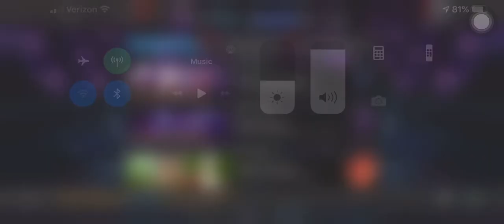6.3.6 Ronan vs Captain America Infinity War easy cheese method MCOC Marvel Contest of Champions CAIW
Easy method to beat CAIW using Ronan’s stun lock. I’m glad I used one of those year locked rank up gems on Ronan from the variants.